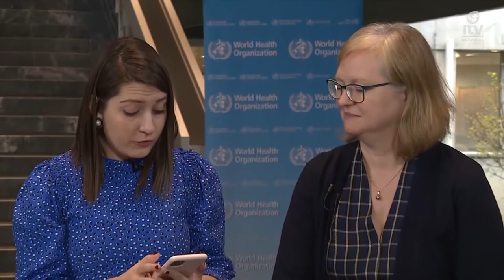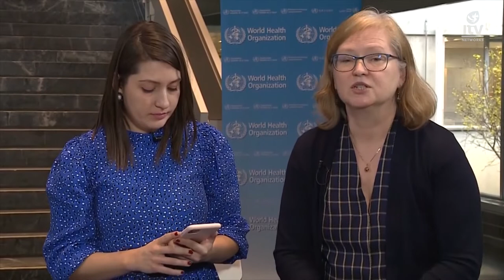Lets Talk S06 Ep15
A live women’s talk show hosted by Julie Alli from engaging professionals to your everyday women dealing with issues from careers, families, health, nutrition, and exercise…Let’s get talking with Julie Alli